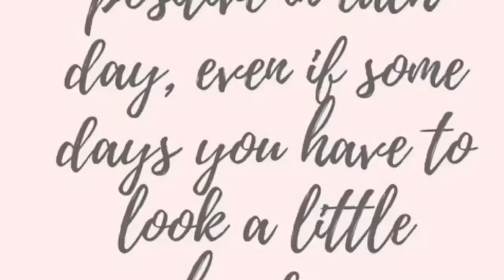New Beginnings | The Simple Life | Toya Rey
Welcome to my first vlog video! In this episode I’m introducing myself a little and getting my first clipper cut! Join me on my daily life’s journeys as an army wife, entrepreneur, and just simply being me. Welcome to The Simple Life of Toya Rey!